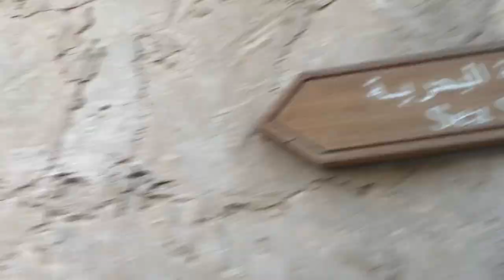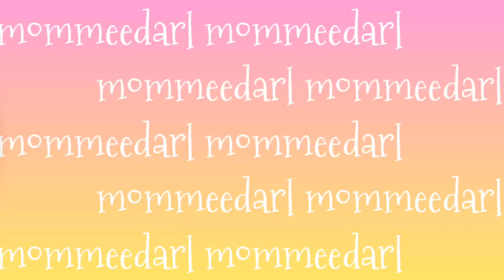Sunrise in Qatar | Souq Al Wakra Beach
Let the waves kiss your feet, and the sand be your seat.